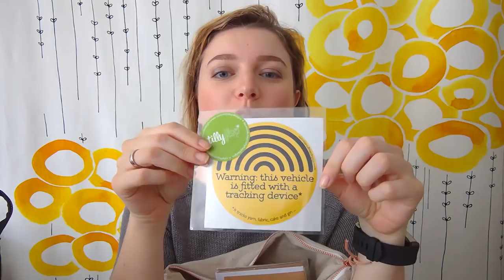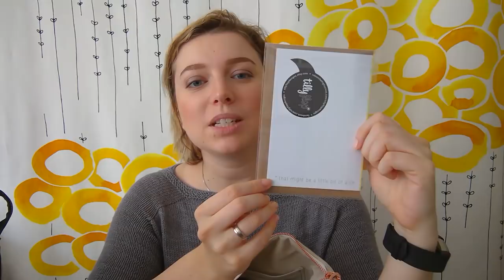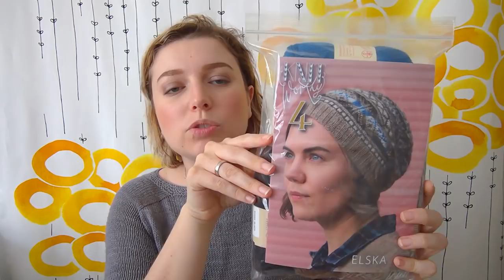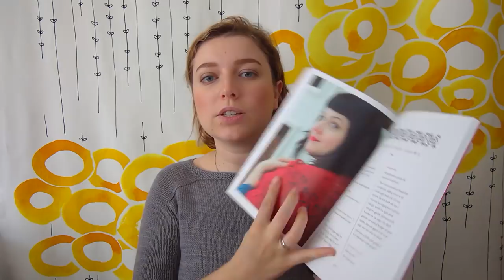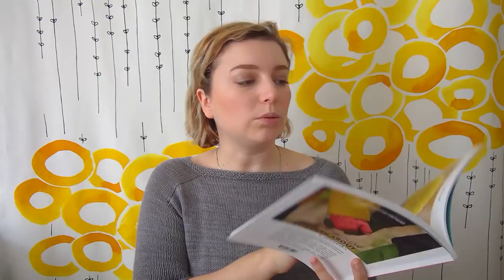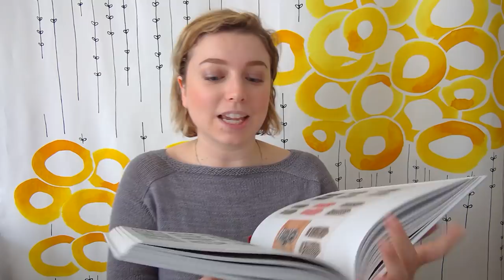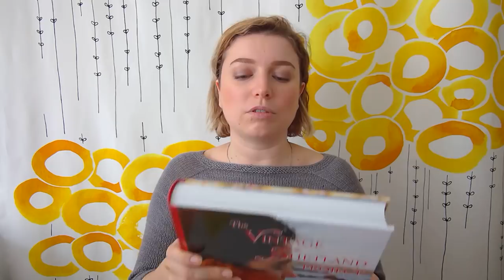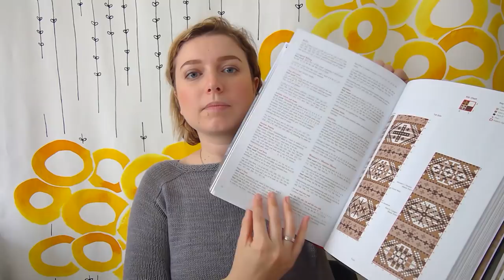Selma's Knits - Episode 18: Où l'on a encore des étoiles dans les yeux